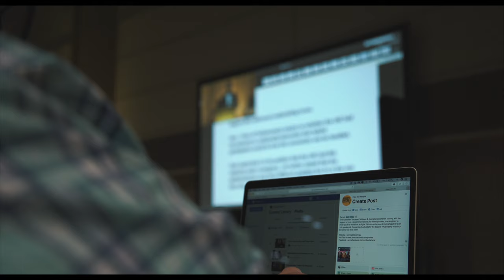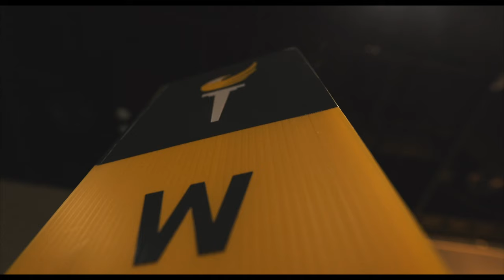Libertarian Party National Convention Highlights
The 2020 Libertarian National Convention took place July 8-12 in Orlando, Florida. Free the People was there to catch all the action and to speak with presidential nominee Jo Jorgensen, vice presidential nominee Spike Cohen, and Libertarian Party delegates from across the country. Meet some of the faces at the convention and get the latest scoop on the Libertarian Party.